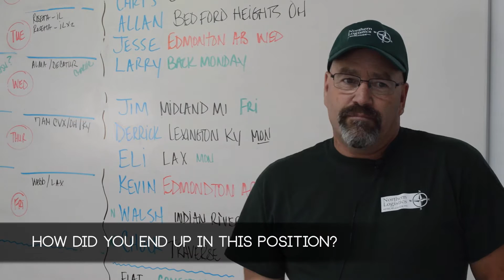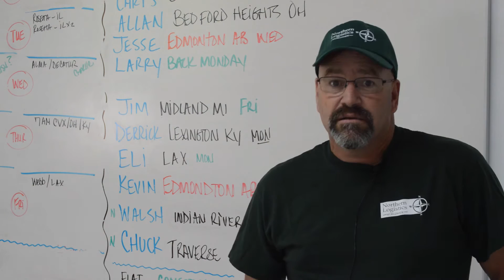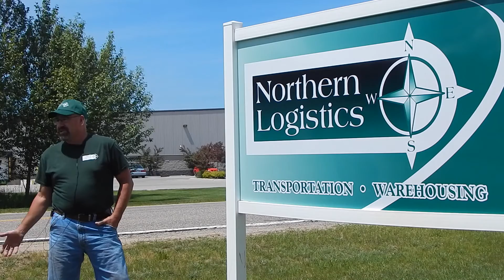Career Pathway: Logistics & Transportation - Heavy Truck Driver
A feature film of Mike Walsh, Over-the-Road truck driver at Northern Logistics in Boyne City, MI.